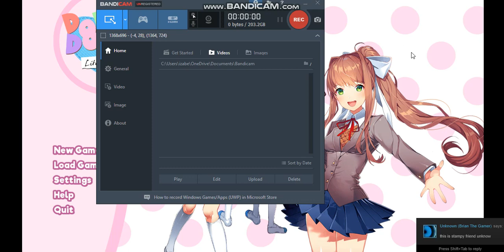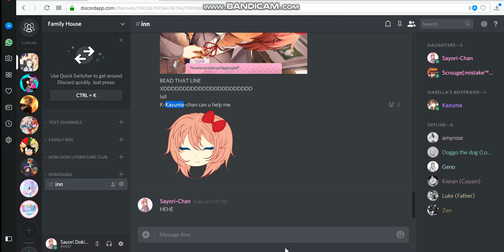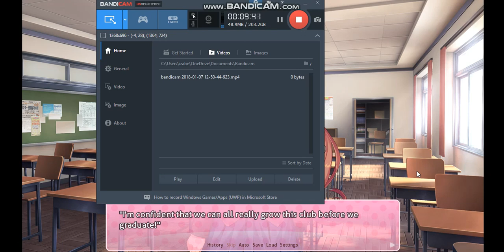.:~Doki Doki literature club~:. [Part ONE] my name is Kazuma